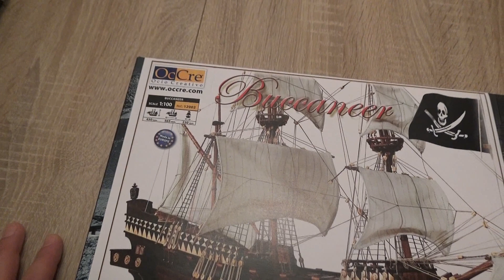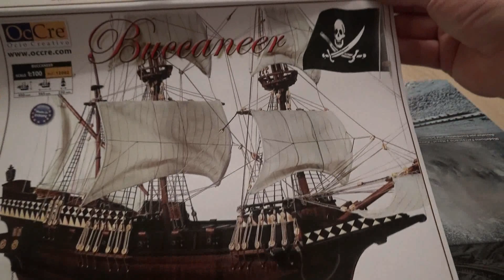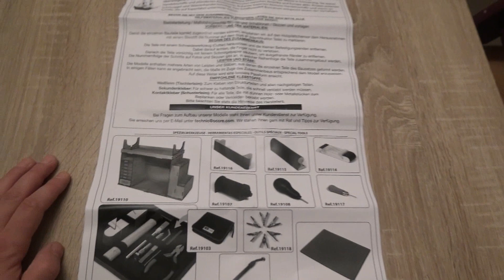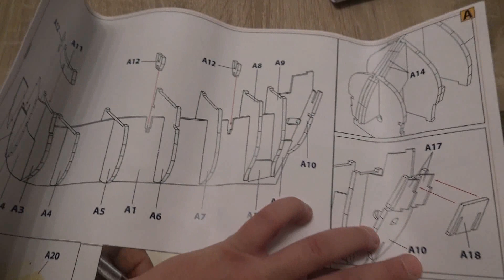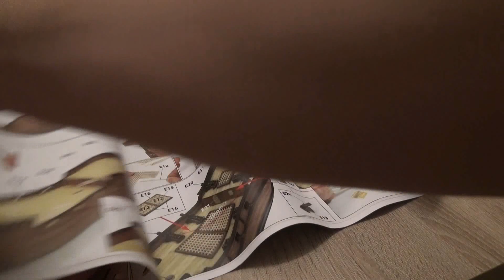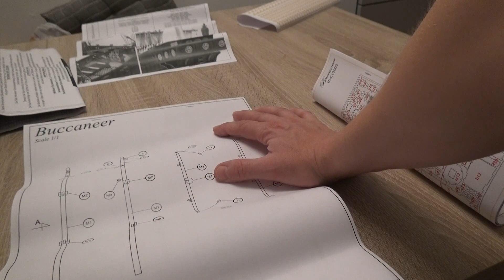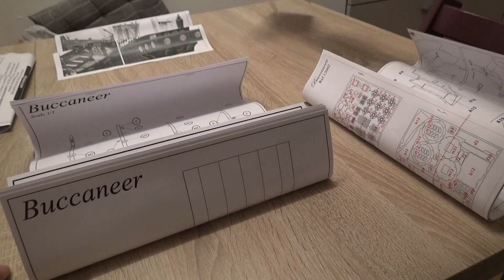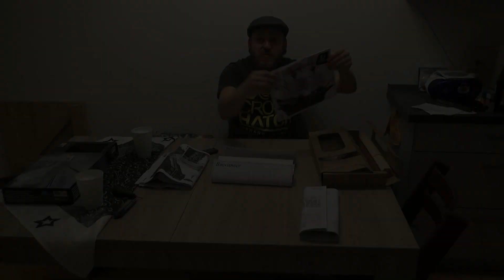OcCre - Bausatz Schiffsmodell Galeone Buccaneer der Karibik - Unboxing deutsch